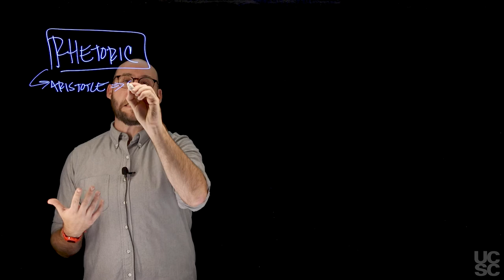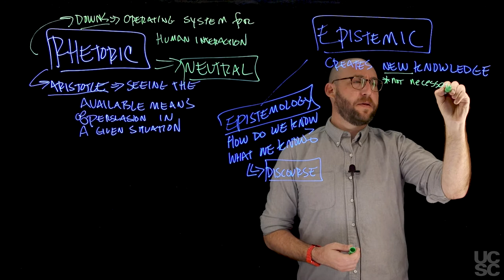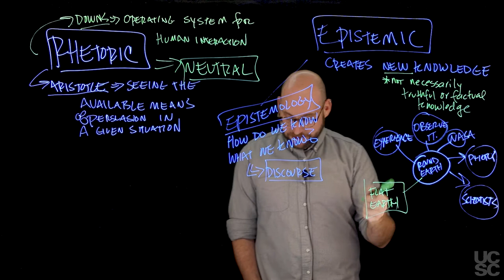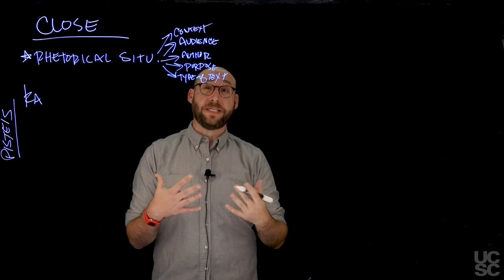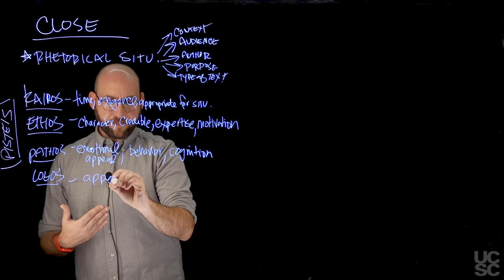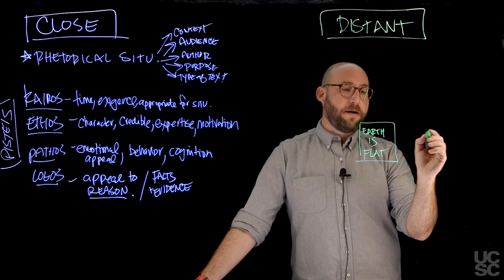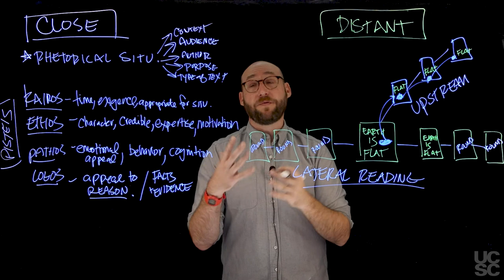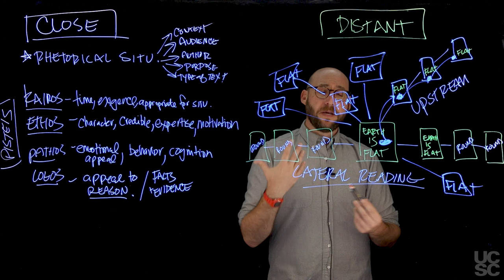Why It's Risky: Rhetoric as Epistemic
Course video for Writing 2: Rhetoric and Inquiry, a Writing Program general education composition course, at the University of California - Santa Cruz

For more on upstream and lateral reading see Wineburg and McGrew (2017) original study

A student-friendly guide to upstream and lateral reading can be found in Caulfield's (2017) Web Literacy for Student Fact checkers

2020 Creative Commons-Attribution License
Produced by Philip Longo and UCSC Online Education